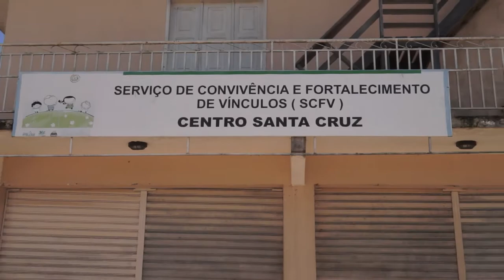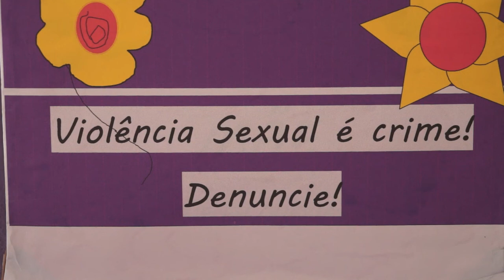Programação do Maio laranja